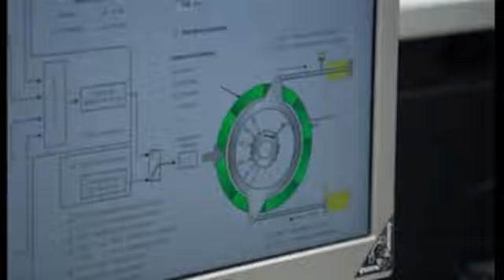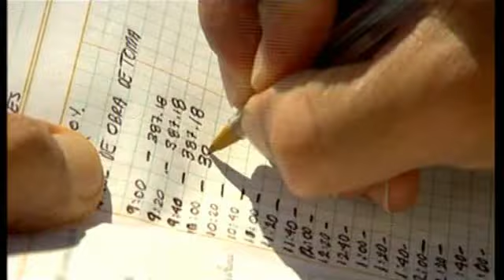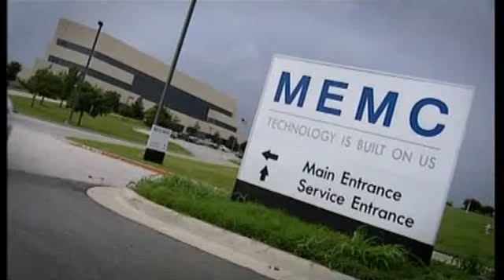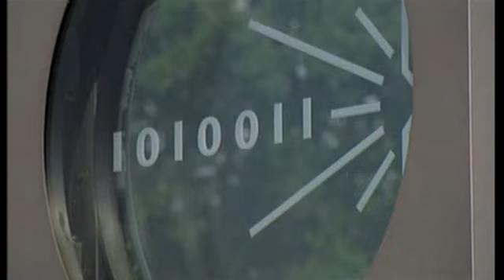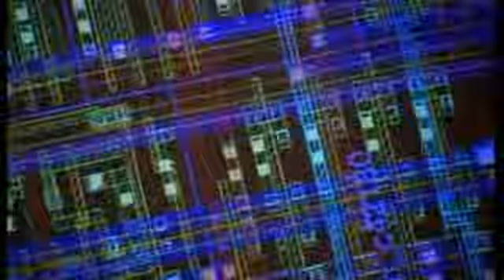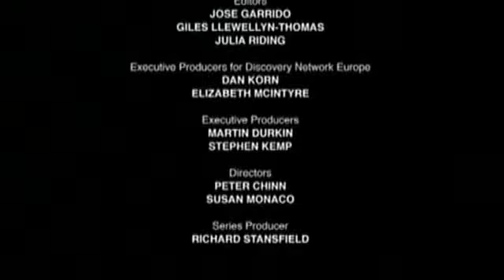hogyan csinaljak s05 e14 - Vízi erőmű / Microchip